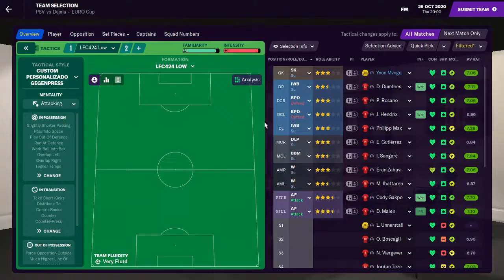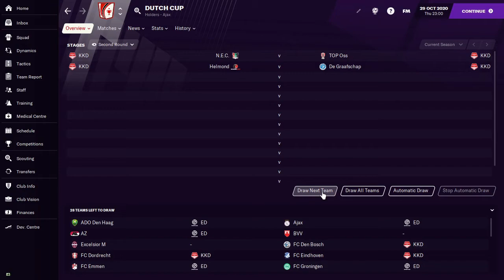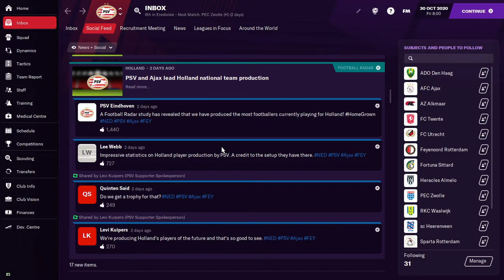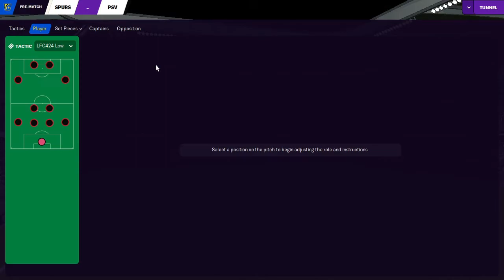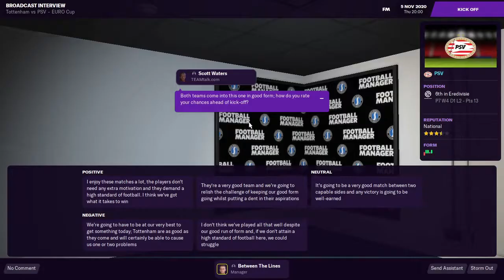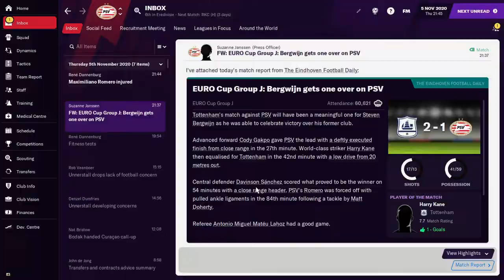FM21 | PSV Eindhoven - Episode 4: PSV VISIT THE TOTTENHAM HOTSPUR STADIUM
The PSV gravy train has continued it's fine form since the Ajax loss, but how will the boys from Eindhoven fare away from home to Tottenham Hotspur in the Europa League?

Football Manager, FM21